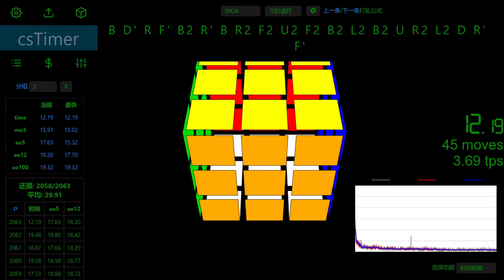3x3 Virtual Cube PB from 20 to 11 Ruimin Yan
颜瑞民
0:01 20.22, 50 Moves, 2.47 TPS, #488
0:23 19.12, 49 Moves, 2.56 TPS, #502
0:46 18.09, 48 Moves, 2.65 TPS, #544
1:08 14.94, 51 Moves, 3.41 TPS, #665
1:27 14.02, 36 Moves, 2.56 TPS, #734
1:44 13.97, 53 Moves, 3.79 TPS, #996
2:01 13.96, 43 Moves, 3.07 TPS, #1313
2:19 13.69, 52 Moves, 3.79 TPS, #1372
2:38 13.24, 44 Moves, 3.32 TPS, #1403
2:53 12.26, 47 Moves, 3.83 TPS, #1681
3:09 12.19, 45 Moves, 3.69 TPS, #2063
3:25 11.04, 46 Moves, 4.16 TPS, #2178